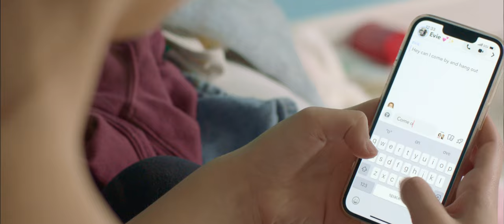Keeping Up Teaser Trailer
The teaser trailer to the upcoming senior capstone project: "Keeping Up."

A short film revealing a deglamorized approach to the "summer after high school" story trope.

Credits:
Writer/Director: calista judith
Producers: Payson Whitlock, Isaac Fowler, calista judith
Director of Photography: Bella Palmer
Starring: Emily Shende, Lauren Mengert, and Lola Bazile
Edited by calista judith

A HotGirlHouse Production